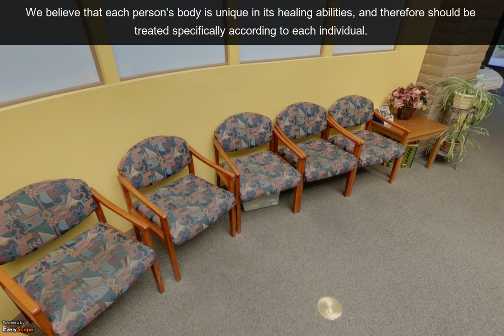Complete Family Care | Reno, NV | Family Medicine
Complete Family Care in Reno, NV is here to help care for your entire family. To Interact with this ypVideo 360 Virtual Tour